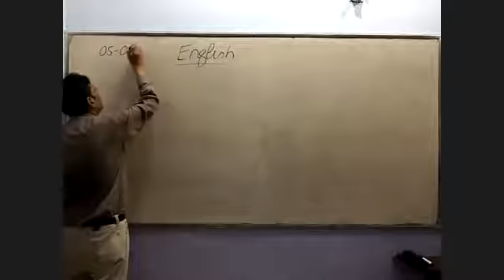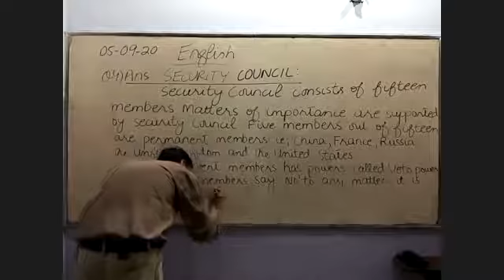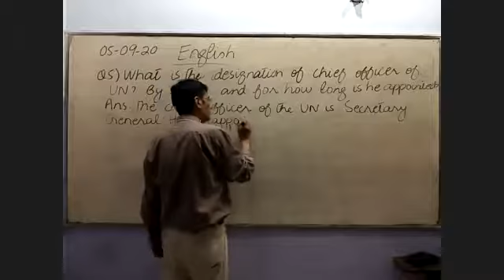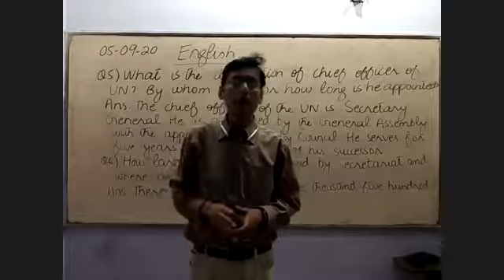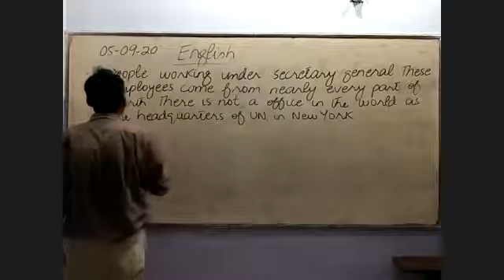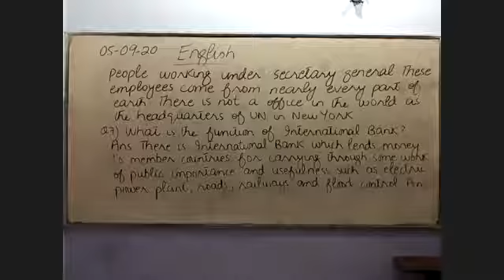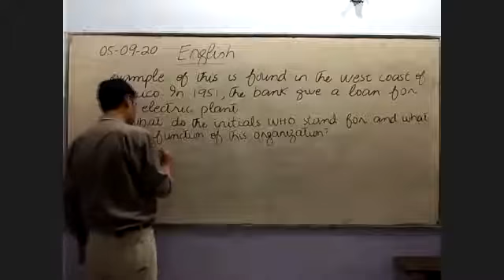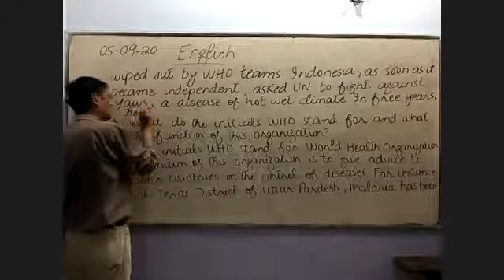XI-English Lecture 18 | By Sir Faran Masood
By Sir Faran Masood...